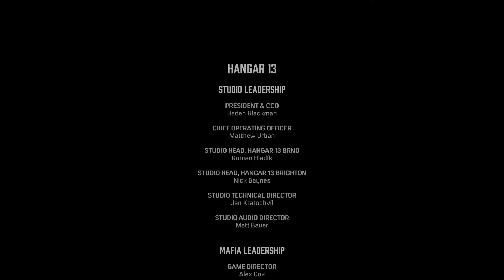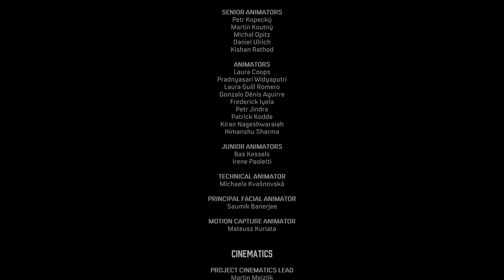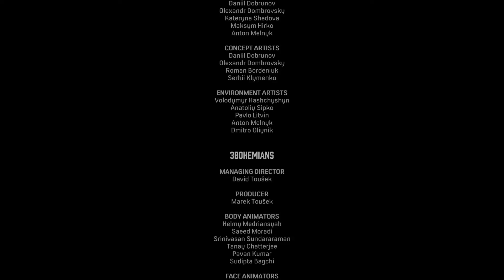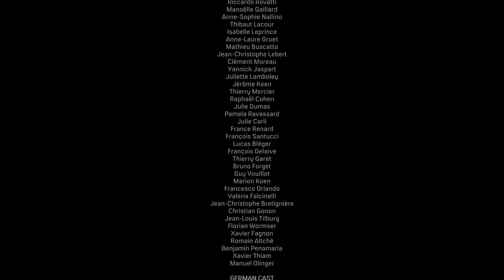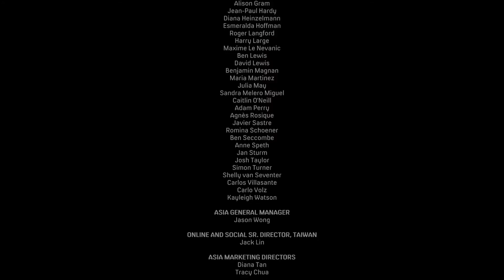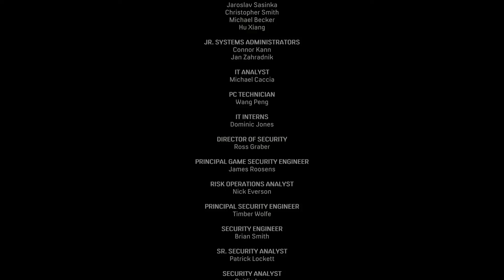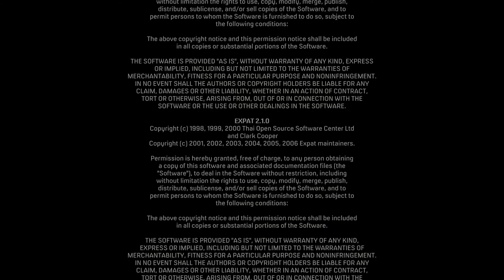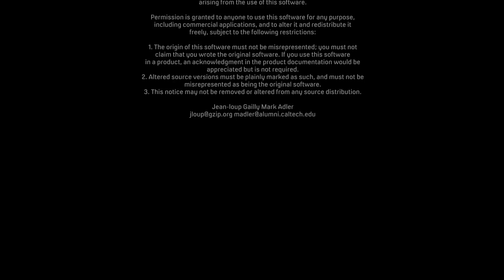MAFIA DEFINITIVE EDITION Gameplay Walkthrough PC Part 14 No Commentary THE DEATH OF ART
Hi guys,
In today's video I want to continue sharing with you Mafia: Definitive Edition is an action-adventure video game developed by Hangar 13 and published by 2K Games. A remake of the 2002 video game Mafia, it was announced in May 2020 and was released on September 25, 2020 for Microsoft Windows, PlayStation 4 and Xbox One. The game is set within the fictional city of Lost Heaven (based on Chicago) in the 1930s, and follows the rise and fall of taxi driver-turned-mobster Tommy Angelo within the Salieri crime family.

In this next video part 15:
00:03 THE DEATH OF ART
33:40 EPILOGUE
36:47 CREDITS